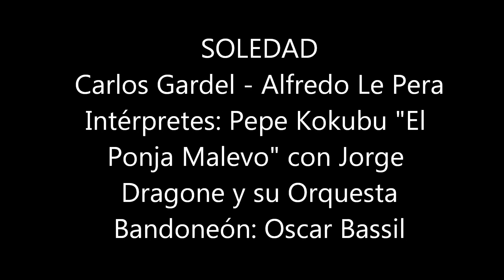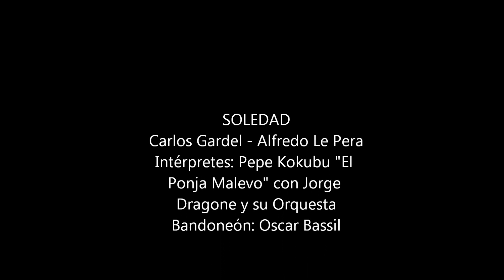SOLEDAD - GARDEL - LE PERA - PEPE KOKUBU - JORGE DRAGONE - OSCAR BASSIL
SOLEDAD (Tango)
Letra: Alfredo Le Pera
Intérpretes: Pepe Kokubu "El Ponja Malevo" con Jorge Dragone y su Orquesta
Bandoneón: Oscar Bassil